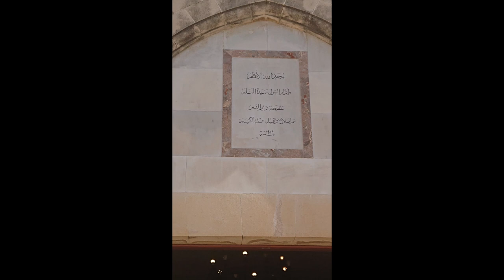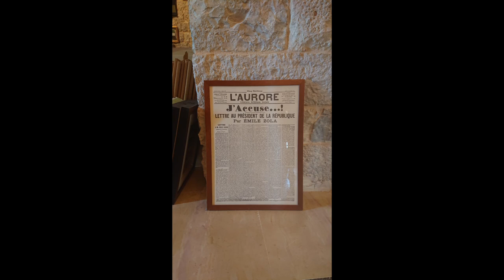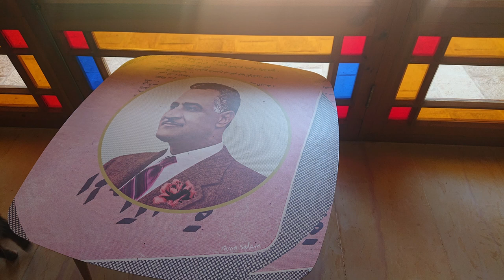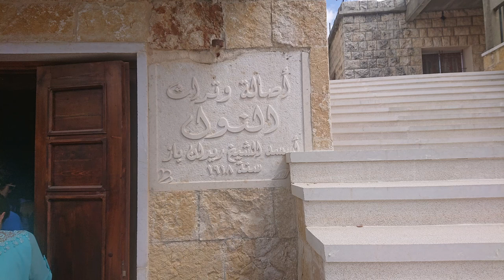Chouf Historical landmarks - الشوف لبنان - Cultural day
Chouf Historical landmarks - الشوف لبنان

Deir El Qamar
The Church of Saïdet El Talle
Mount of the Cross

Al-Moukhtara Palace

Baadaran
Baadaran Castle
Saint Elias Church
Loom Museum
Ain Al-Marah
Baadaran Airport
Grape press

The movie is prepared by:
Antoine G. Farah

References